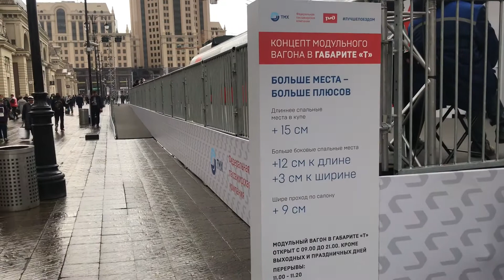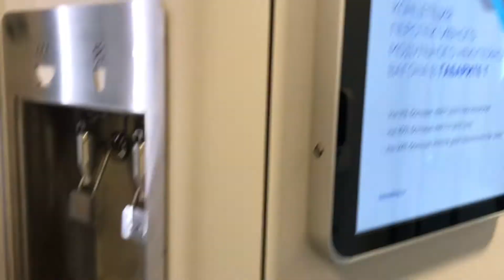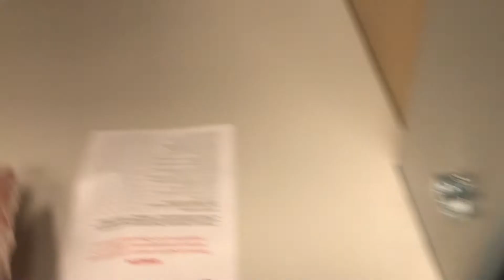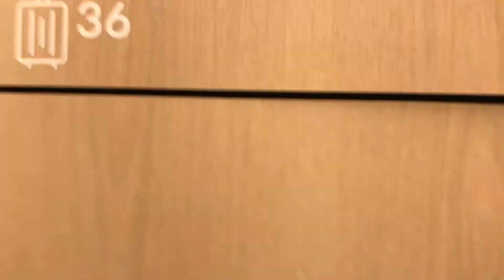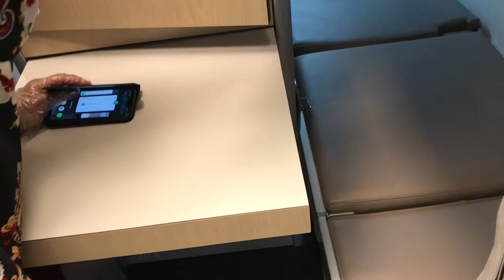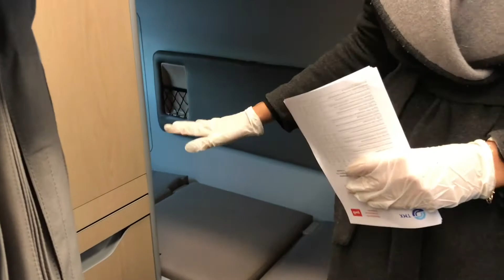РЖД 🚊 НОВЫЙ ПЛАЦКАРТ 2021 🧐 ЧЕСТНЫЙ ОБЗОР 😱 УЖЕ РАЗВАЛИВАЕТСЯ 🤔 808 РЕАКЦИЯ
В этом видео мы производим осмотр нового плацкартного вагона габарита Т от РЖД, который должен выйти на линию в 2021 году. Первые поломки

00:00 Подписались на канал?
00:17 Информация о выставке
00:37 Новый габарит Т и дизайн раскраски вагона
01:26 Питьевая вода: ХОЛОДНАЯ и горячая
01:37 Ищем новое внутри вагона
01:48 Шкаф посреди "купе"
02:29 Трансформация нижней полки в столик
02:46 Общение с соседним купе, а не соседом по купе
03:16 Люк в соседнее купе: МИНУСЫ
04:58 Душ и туалет
05:15 Стеллаж для домашних животных
05:38 Купе со шкафом: МИНУСЫ
07:07 Ноги продолжают торчать в проходе
07:39 ТЕСНОТА: Сколько можно так проехать?
08:16 Столик в полке: МИНУСЫ
08:38 Купе БЕЗ ШКАФА
09:58 БОКОВЫЕ: Раздельные шторки на окнах
10:19 Новая ТРЕТЬЯ ПОЛКА: МИНУСЫ
11:34 Негде хранить ЦЕННЫЕ ВЕЩИ
11:54 ПЕРВЫЕ ПОЛОМКИ

Reference 11:02:
American Airlines

🎥 Self Voyage - это канал с полезностями для путешественников.
Если Вы любите путешествовать, то это канал для Вас!
Основная идея канала - показать, как можно самому организовать свой отдых.

Почему Self Voyage:
🌍 На канале я показываю, как можно недорого путешествовать по разным странам.
💡 Здесь я даю полезные советы и лайфхаки, о которых мало кто говорит.
😃 Также рассказываю интересные истории из своих путешествий.